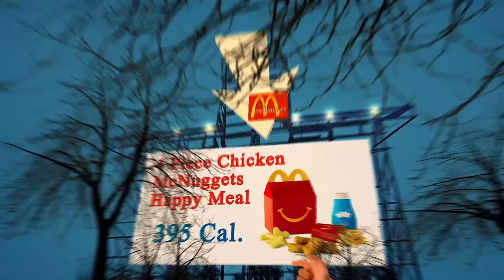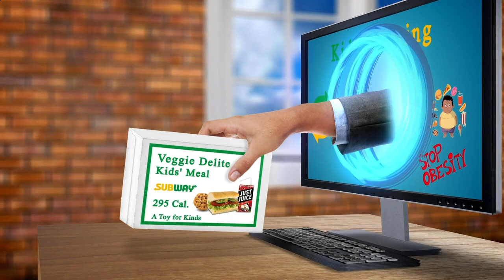Close to Me Restaurant Berlin 10178 DE, Mitte, Berlin, Germany